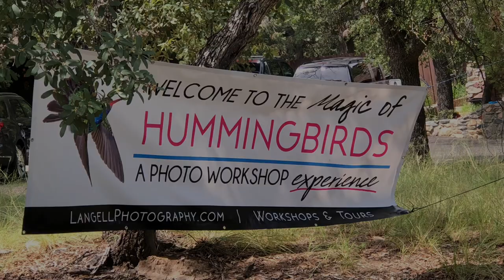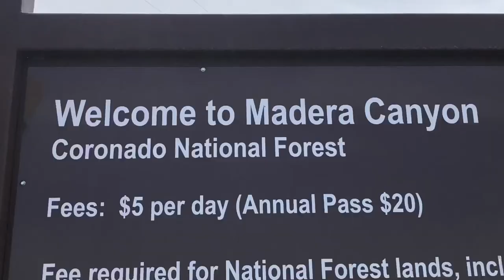Magic of Hummingbirds and Bats Photo Workshop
This workshop in Southern Arizona is always a favorite and we sell out way in advance!  The photos and fun that people have during the workshop are just fantastic!  Here is a little clip of what it is like to participate.

We typically photograph 5 species of Hummingbirds plus many other birds, flowers and mammals during the workshop.

The workshop is unique in that every participant gets his/her own dedicated 4-flash setup to use in order to take those gorgeous hummingbird photos with the wings perfectly sharp and the colors vibrant!  No sharing required, like many other workshops expect. We provide all of the instruction!